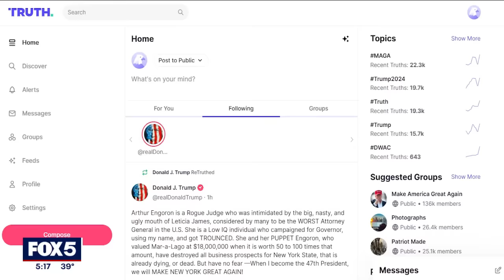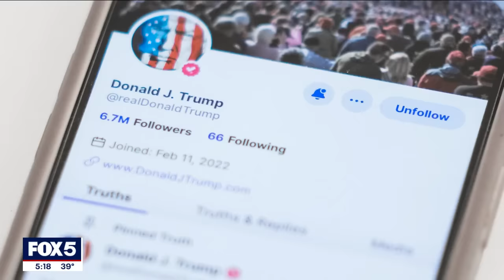Trump claims to have money for civil fraud bond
Donald Trump claims to have the nearly $500M he needs to cover the bond in his New York civil fraud case, but whether he will actually pay that by the Monday deadline is still up in the air.